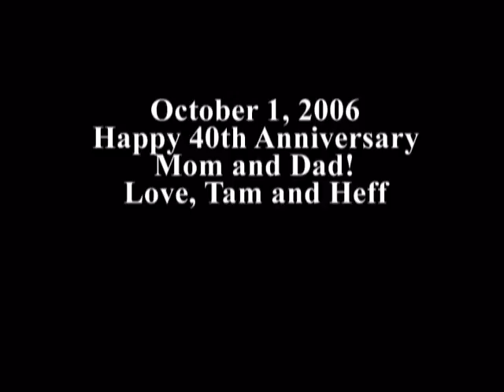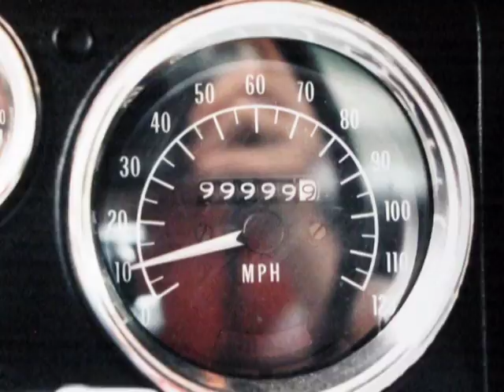Forty Years of Love, Laughter and Family (1966 - 2006) - Part 1 of 2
Mom and Dad celebrate their 40th wedding anniversary on October 1, 2006.  This video compilation (Part 1 of 2) celebrates their 40 years of love, laughter and family!  A gift to them from Tam and Heff.

One of the most heart felt movies of the year is also one of the funniest.  Take a journey through forty years of fun and family with those wacky Greyshocks.  You will laugh, you will cry and you just might learn something about fashion.  "Measure twice, cut once" will be your battle cry when you finish your trip through forty years of good old fashioned Pittsburgh fun.  So pull up a chair, grab your Kleenex and settle in for the feel good hit on the  year.